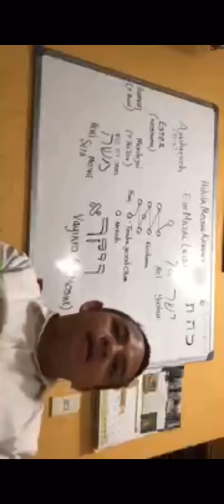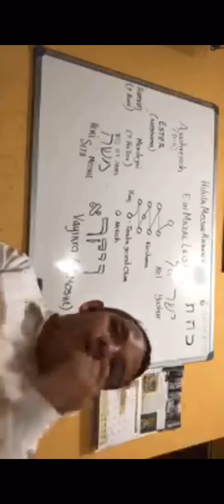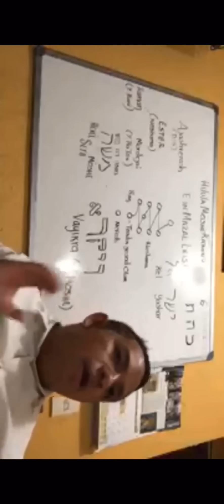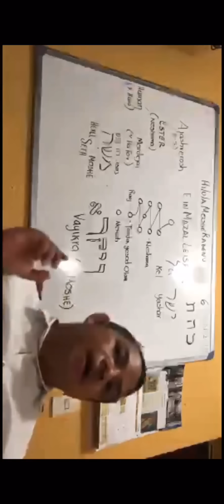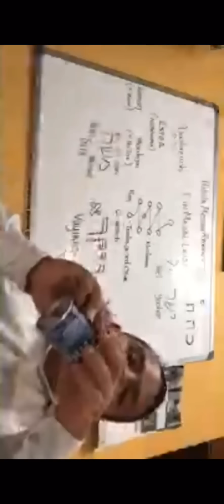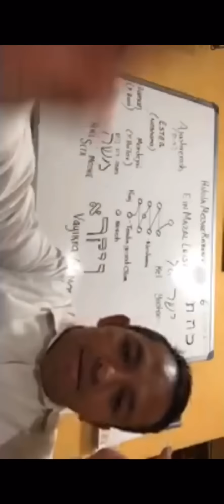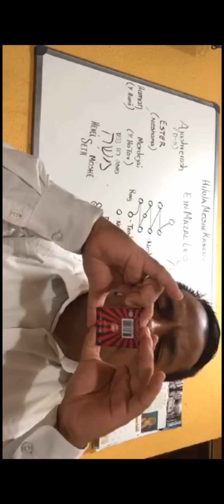Hilula de Moshe Rabenu.